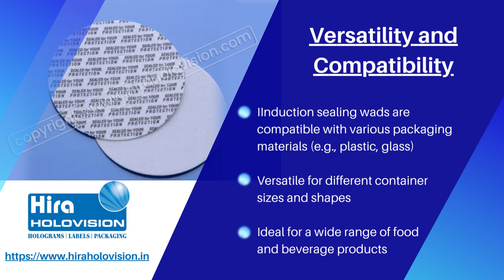Importance of Induction Sealing Wads for Food and Beverage Packaging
Induction sealing wads play a crucial role in food and beverage packaging, ensuring product safety, freshness, and integrity. These specialized seals are designed to provide tamper-evidence, preventing contamination and unauthorized access.

By creating a hermetic seal between the container and closure, induction wads preserve the quality and shelf life of perishable goods, such as dairy products, sauces, and beverages. They protect against leakage, spoilage, and external contaminants, safeguarding the product's taste and aroma.

Moreover, induction sealing offers a reliable solution for both plastic and glass containers, catering to diverse packaging needs. The process is fast, efficient, and eco-friendly, as it eliminates the need for adhesives or solvents. As a result, manufacturers and consumers alike benefit from the reassurance of product safety and the assurance of freshness that induction sealing wads bring to food and beverage packaging.